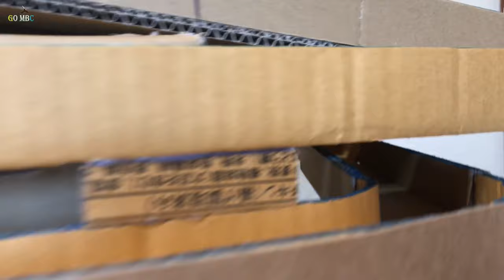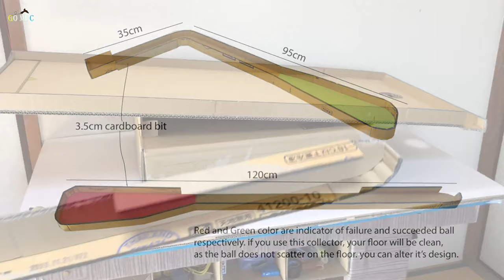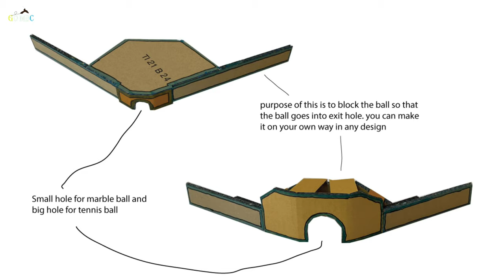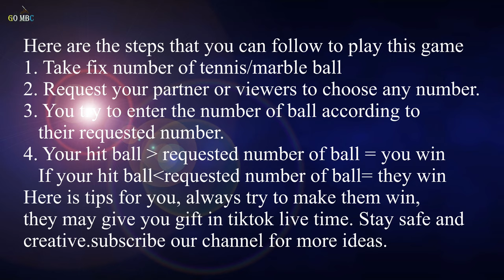Tennis/Marble ball run machine || DIY cardboard game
Hello everyone,
How are you all, I hope all of you are doing very well creative work, living happily with positive attitude towards life. Creativity is the only thing that creates positive mindset.

In previous videos, I tried to make daily life useful things but this time I have made fun and entertainment project i.e. cardboard tennis/marble ball run machine specially for tiktok live hostess. People are earning money by playing this type of game. So here is the idea that you can learn and earn  money. You can even play it with your partner to create best cooperative environment. So, why not try it out?

It is very easy to make with cheap tools and material. Please try to make it in your own design as possible.
Tools & Materials:
Cardboard
Color drawing paper(green & red)
Color pen to color on the edges
Glue gun & stick
Tennis ball

I hope you liked the idea. I will try to bring more cardboard games like this. Have a lots of fun guys.

-Go Mbc